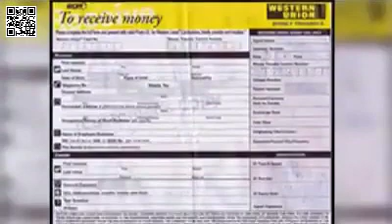Take Surveys For Cash Review!